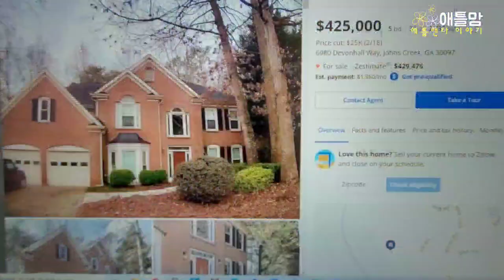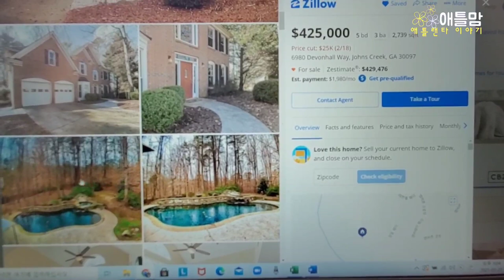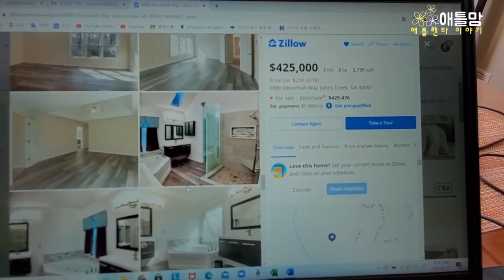[미국집]애틀랜타 존스크릭 $40만불, 리조트 뒷마당 수영장 스파, 최고 학군, 한인타운 가까운곳, 애틀랜타 Atlanta John's Creek 애틀맘 옆집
저희 섭디비젼에 좋은 집이 나와서 급하게 영상 올립니다.  존스크릭(쟌스크릭) 입니다.

40만불대 집 운영 비용 대략 정리했어요.
한국에서 처음 미국집 구매하실분들 도움이 되실것 같아요.
섭디비젼 구경도 하시고요.

저는 부동산 에이젼트는 아닙니다.
애틀랜타를 너무 좋아해서 많은 분들이 오시면 좋겠어요.
얼른 오퍼 넣으세요.

도움이 필요하시면...